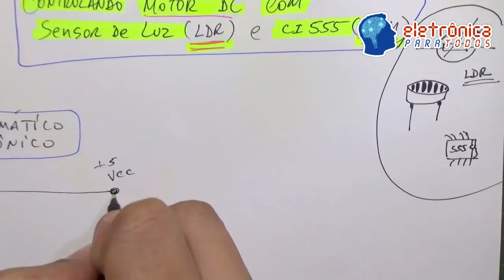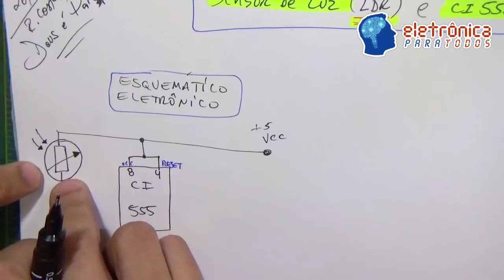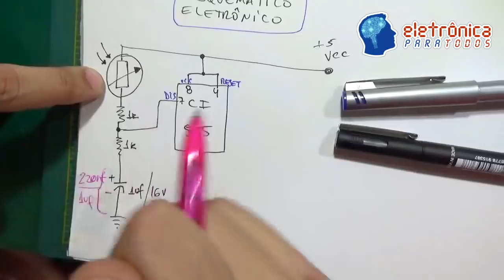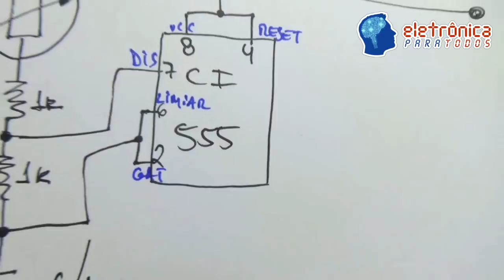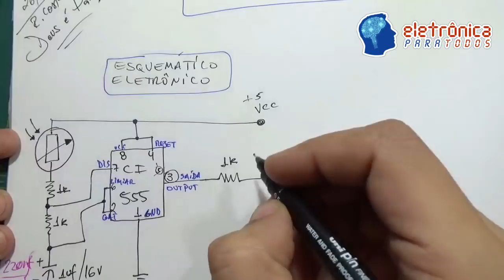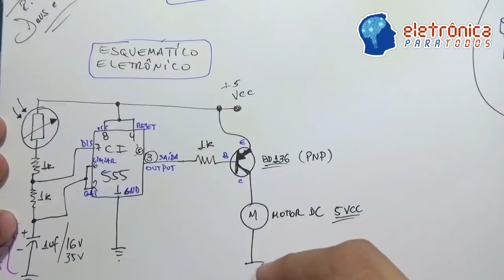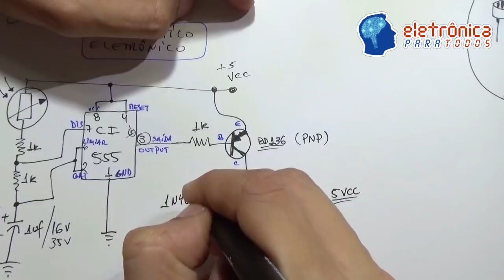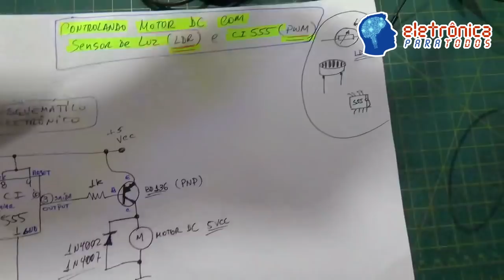CONTROLANDO MOTOR DC COM SENSOR DE LUZ (LDR) E CI 555 (PWM)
Fala Pessoal!

Neste VLOGÃO #17, vamos falar de um circuito eletrônico que pode ser utilizando de "mil e uma" forma/maneiras diferentes!

É isso mesmo Pessoal! ;)

Neste pequenino circuito eletrônico utilizamos componentes "sucateados" (é bem por aí mesmo, porque nem sempre é fácil encontrar componentes eletrônicos tidos "como fáceis de encontrar" nas nossas cidades, e eu aqui por Manaus/AM, pior ainda, risos)...

Enfim, neste video DESENVOLVEMOS e MONTAMOS em uma simples e "bem pequena" placa matriz de contatos (sim, uma protoboard), um circuito eletrônico utilizando o nosso famoso circuito integrado NE555 como gerador dos PULSOS DE LARGURA MODULADA (PWM) e um SENSOR DE LUZ (LDR) que é responsável direto por promover, ou melhor, "definir" a LARGURA destes mesmos PULSOS, que a partir daí, podem ser chamados de "MODULADOS"! ;)

Pessoal, o circuito é MUITO SIMPLES, mas ao mesmo tempo, é um circuito eletrônico, totalmente ANALÓGICO e que nos permite CRIAR, DESENVOLVER, PROJETAR e por aí vai uma infinita série de projetos eletrônicos e dos mais variados TIPOS! o.O

Parece brincadeira né?! MAS NÃO É NÃO PESSOAL! :)

Com um simples circuito deste tipo, um CI 555 + LDR, podemos criar muito FACILMENTE um ROBÔ seguidor de LINHAS (sejam elas CLARAS ou ESCURAS) ou até mesmo utilizar o mesmo tipo de circuito eletrônico (555 + LDR) na "cabeça de um robô" para que ele possa identificar DE ONDE VEM LUZ e de onde não vem! o.O

Rapaziada, o circuito é bem por aí mesmo, e DEPENDE APENAS, da nossa própria IMAGINAÇÃO e claro, A VONTADE DE CRIAR! ;)

PS: para quem está INICIANDO no Fantástico mundo da Ciência Eletrônica (seja por HOBBY ou não), encontra neste tipo de circuito, neste tipo de PROJETO ELETRÔNICO, uma grande chance de APRENDER ainda mais e claro, "DESCOBRIR", ou melhor, "SABER" que NEM TUDO (mesmo nos tempos ATUAIS), depende oou DEPENDERÁ de um MICROCONTROLADOR para podermos dizer que "a coisa inteligente" FUNCIONA! :)

Ficamos muito felizes de poder mostrar para VOCÊS e para TODOS, que mesmo sem um "sistema microcontrolado", coisas, projetos, desenvolvimentos e tudo mais é MUITO POSSÍVEL de ser completamente REALIZADO, MONTADO e CONCRETIZADO através de CIRCUITOS ELETRÔNICOS ANALÓGICOS, onde a "PROGRAMAÇÃO" (risos), passa BEM LONGE desse mundo! ;)

Tá curioso(a)?! ;)